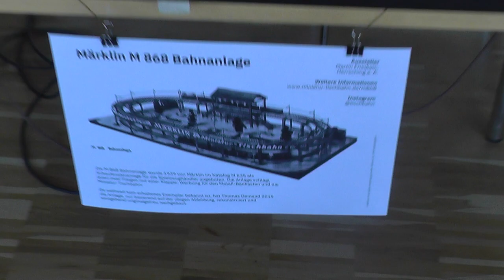Metallbaulasten M 868 Märklin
Präsentation einer vollständigen Anlage, die mit Teilen der Märklin-Metallbaukästen zusammengestellt wurde.